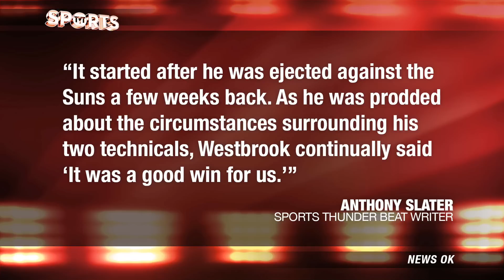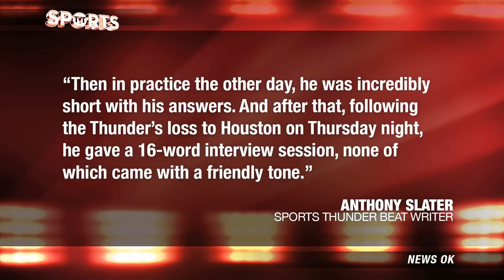Russell Westbrook Hostile Interview | Why Players Won’t Talk to the Media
Russell Westbrook had a career night against the Golden State Warriors last week where he recorded a triple-double and became the fourth player to post 15+ points, rebounds and assists in an NBA game - his final line: 17 points, 17 assists and 15 rebounds. When reporters asked him about his performance during his post-game interview, Westbrook had very little to say and fell back on “we executed” as a response to almost every question. He also had some harsh words for one specific reporter. Players normally get fined for refusing to talk to the media, and many players like that of Marshawn Lynch, Colin Kaepernick and now Westbrook have found ways to not get fined.

“The NBA's media rules aren't that strenuous for players—they have to be available for 15 minutes during off-day practices, and 5-to-10 minutes pregame and 5-to-10 minutes postgame on game days—and at least this time Westbrook was being asked good questions that, if he so participated, could elicit interesting information. Reporters can be entitled brats who ask dumb things and waste your time, but what part of the process is Westbrook actually objecting to here?”

Should players have to respond to the media and beat reporters?

This is TYTSports (part of The Young Turks Network), the most dynamic sports channel on YouTube. We discuss all the most important breaking news in the sports world and offer in-depth coverage of the NBA, MLB, NFL, NCAAB, NCAAF, NHL, Soccer, Boxing, UFC, MMA, and anything that falls under the umbrella of sports! We dive deep into the biggest moments from the NBA Finals, Superbowl, College Football National Championship, World Series and March Madness. We cover the most prominent athletes on and off the court/field like LeBron James, Peyton Manning, Anderson Silva, Richard Sherman and Floyd Mayweather. We are independent. We are hard hitting. We go further than the mainstream media would. MORE